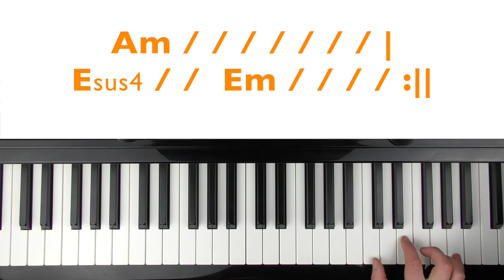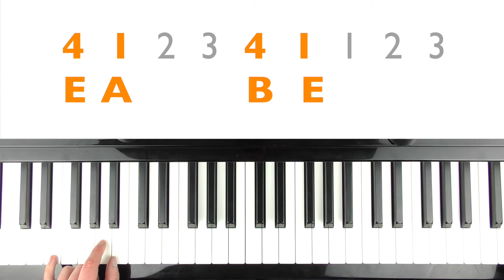How to play STILL D.R.E - Dr. Dre ft. Snoop Dogg Piano Chords Tutorial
A piano tutorial on how to play Still D.R.E by Dr. Dre ft. Snoop Dogg. A piano lesson teaching the piano chords that repeat throughout the entire song.